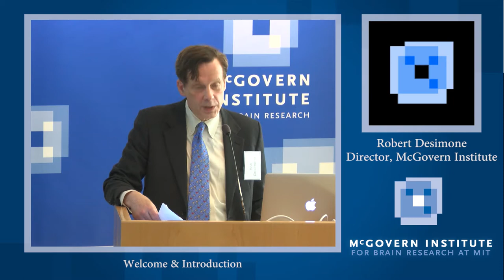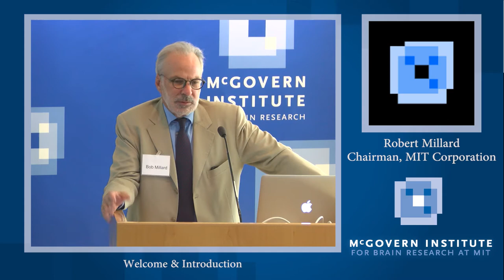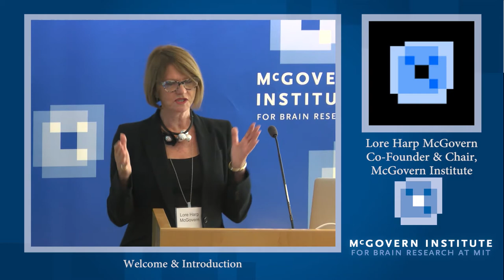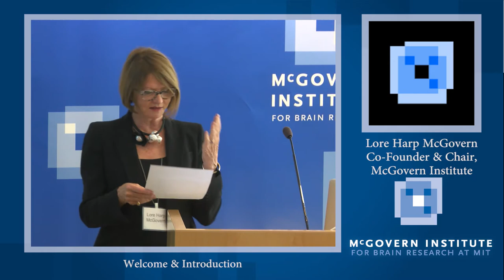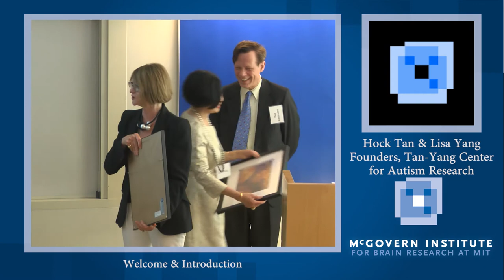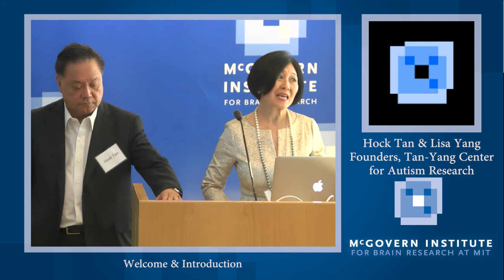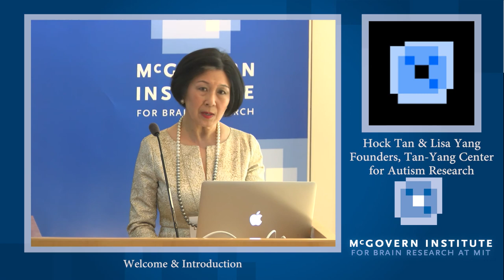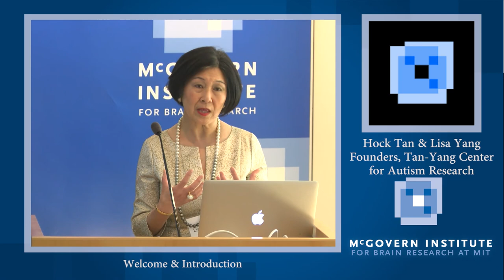Launch Celebration for the Tan-Yang Center for Autism Research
On June 12, 2017, the McGovern Institute hosted the launch celebration for the Hock E. Tan and K. Lisa Yang Center for Autism Research. The center is made possible by a kick-off commitment of $20 million, made by Lisa Yang and MIT alumnus Hock Tan ’75.

The Tan-Yang Center for Autism Research will support research on the genetic, biological and neural bases of autism spectrum disorders, a developmental disability estimated to affect 1 in 68 individuals in the United States. Tan and Yang hope their initial investment will stimulate additional support and help foster collaborative research efforts to erase the devastating effects of this disorder on individuals, their families and the broader autism community.